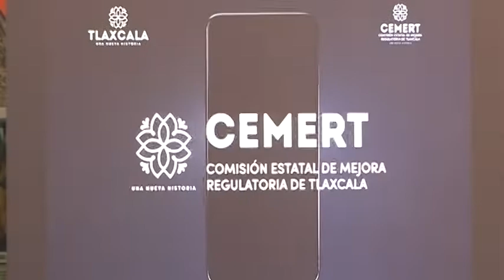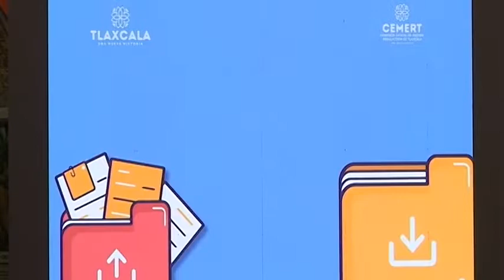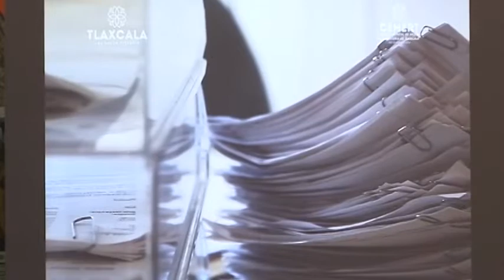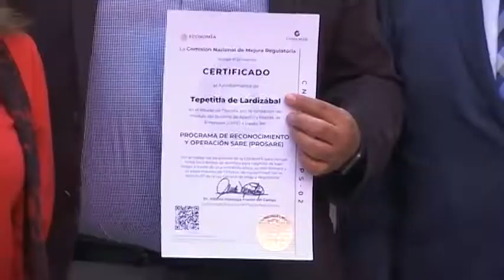Se realiza tercera Sesión Ordinaria del Consejo Estatal de Mejora Regulatoria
El Gobierno del Estado a través de la Secretaría de Desarrollo Económico dio a conocer los resultados más recientes en esta materia.